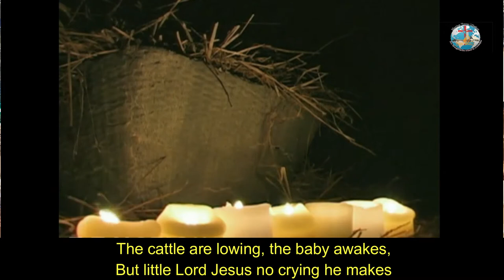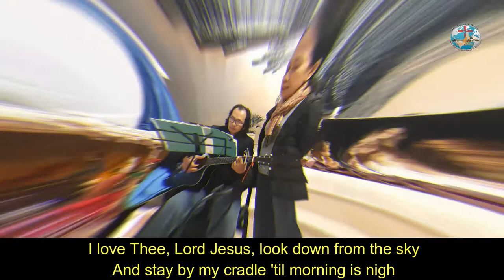Away in a manger